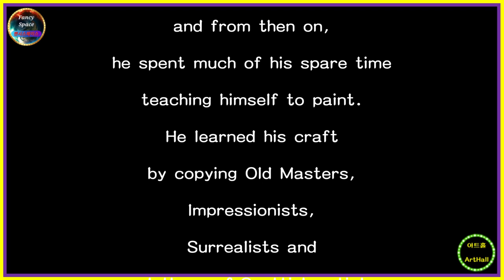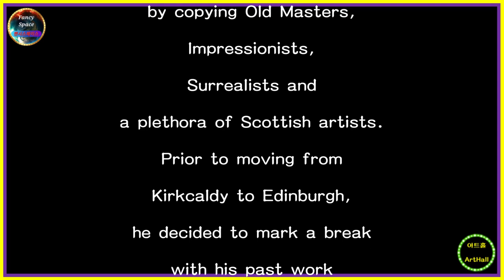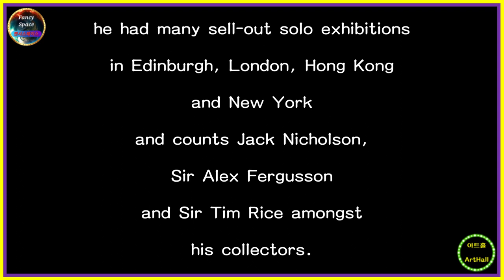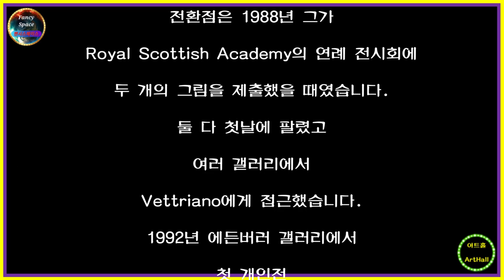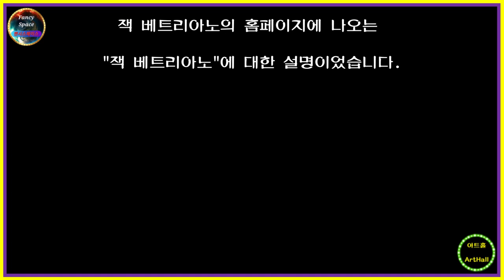⭕ 힐링아트 ↪️ 이광규596 🎯 잭베트리아노 🔊 Jack Vettriano 🔔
[ Jack Vettriano ]

Jack Vettriano was born in Fife,
Scotland in 1951.
 After leaving school at 15,
he followed his father down the mine,
working as an apprentice engineer.
He later moved on
to white-collar jobs
in management services.
Vettriano took up painting as a hobby
in the 1970s
when a girlfriend bought him
a set of watercolours for his birthday
and from then on,
he spent much of his spare time
teaching himself to paint.
He learned his craft
by copying Old Masters,
Impressionists,
Surrealists and
a plethora of Scottish artists.
Prior to moving from
Kirkcaldy to Edinburgh,
he decided to mark a break
with his past work
which hither to had been sold
under his family name Hoggan.
From this time on,
he adopted his mother’s maiden name.
The turning point came in 1988
when he submitted two paintings
to the Royal Scottish Academy’s
Annual Exhibition.
Both were sold on the first day
and Vettriano was approached
by several galleries.
He held his first solo exhibition
at the Edinburgh Gallery in 1992
entitled
'Tales of Love and Other Stories'
and later that year,
he exhibited at the Mall Galleries
in London.
He was represented by Portland Gallery
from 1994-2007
and during this time,
he had many sell-out solo exhibitions
in Edinburgh, London, Hong Kong
and New York
and counts Jack Nicholson,
Sir Alex Fergusson
and Sir Tim Rice amongst
his collectors.
That was the explanation of
"Jack Vettriano"
from homepage of Jack Vettriano.

[ 잭 베트리아노 ]

Jack Vettriano는
1951년 스코틀랜드 Fife에서 태어났습니다.
15세에 학교를 졸업한 후
그는 아버지를 따라 광산에 가서
견습 엔지니어로 일했습니다.
그는 나중에 관리 서비스에서
사무직으로 옮겼습니다.
Vettriano는 1970년대
여자 친구가 그의 생일을 위해
수채화 세트를 사준 후
취미로 그림을 시작했으며
그 이후로 그는 여가 시간의 대부분을
스스로 그림을 그리는 데 보냈습니다.
그는
Old Masters,
Impressionists,
Surrealists 및
수많은 스코틀랜드 예술가를 복사하여
기술을 배웠습니다.
Kirkcaldy에서 Edinburgh로 이사하기 전에
그는 지금까지
Hoggan이라는 가족 이름으로 판매되었던
과거 작업을 중단하기로 결정했습니다.
이때부터 그는 어머니의 처녀성을 따랐습니다.
전환점은 1988년 그가
Royal Scottish Academy의 연례 전시회에
두 개의 그림을 제출했을 때였습니다.
둘 다 첫날에 팔렸고
여러 갤러리에서
Vettriano에게 접근했습니다.
1992년 에든버러 갤러리에서
첫 개인전
'Tales of Love and Other Stories'를
열었고,
그해 말 런던 몰 갤러리에서 전시를 했습니다.
그는 1994년부터 2007년까지
포틀랜드 갤러리에서 대표되었으며
이 기간 동안
에든버러, 런던, 홍콩 및 뉴욕에서
많은 매진 개인전을 가졌으며
잭 니콜슨,
알렉스 퍼거슨 경,
팀 라이스 경 등을 수집가로 삼았습니다.
이상
잭 베트리아노의 홈페이지에 나오는
"잭 베트리아노"에 대한 설명이었습니다.

⭕ Since 05.01.05

🔸️ Real Estate Channel : Sales and lease information regarding all real estate

🔊 힐링채널 : 투어 + 아트 + 뮤직
🔸️ Healing Channel : Tour + Art + Music

🔊 라이프채널 : 코멘트 + 인터뷰 + 스페셜